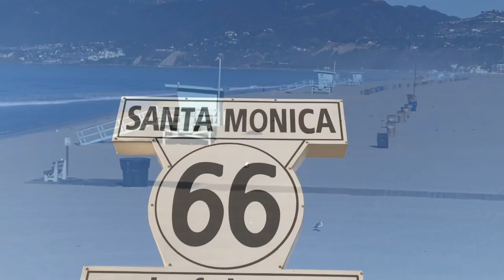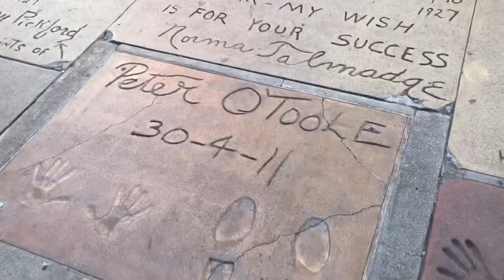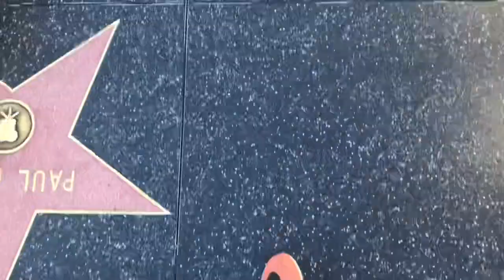Be your own star! -L.A- ...VLOG #55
Los Angeles.. a week of fun, sightseeing, relaxing..